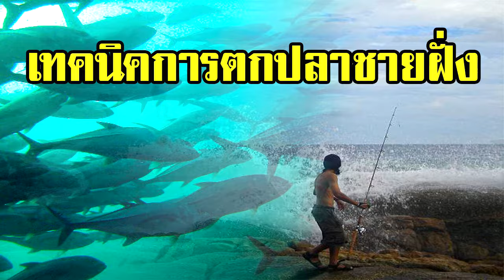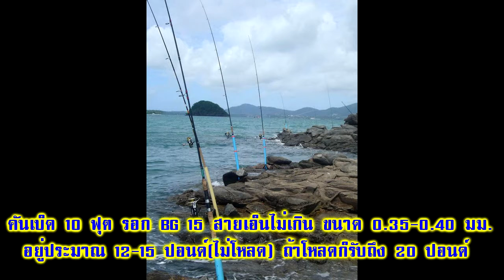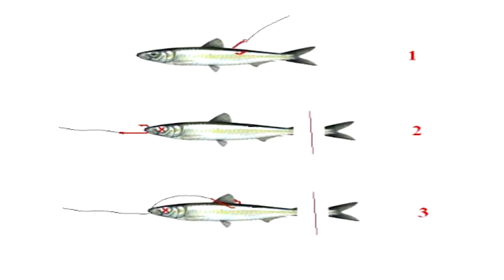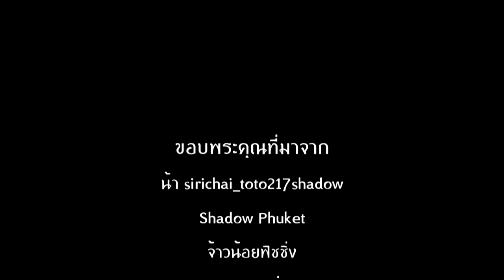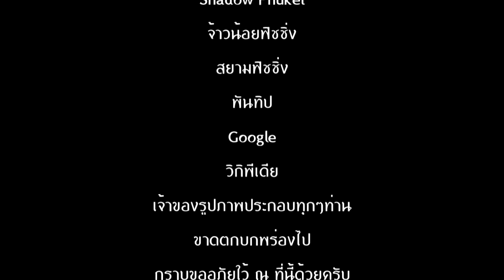เทคนิคตกปลาชายฝั่งทะเล | Surf fishing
เมื่อพูดถึงการตกปลาชายฝั่งทะเล นักตกปลาขาลุยหลายๆท่านคงชื่นชอบกัน บางท่านถึงกับค้างคืนหลายๆวันเลยก็มี วันนี้คัมภีร์ตกปลา ขอนำเสนอข้อมูลแนวทางเทคนิค เกี่ยวกับการตกปลาชายฝั่งทะเล เพื่อเป็นประโยชน์กับนักตกปลาชายฝั่งมือใหม่ ซึ่งคลิปนี้ได้เก็บข้อมูลความรู้มาจากนักตกปลาชายฝั่งอาชีพ ทีมชาโดว์แห่งภูเก็ตนั่นเอง หวังว่าจะเป็นประโยชน์แด่ทุกท่านที่รักการตกปลา